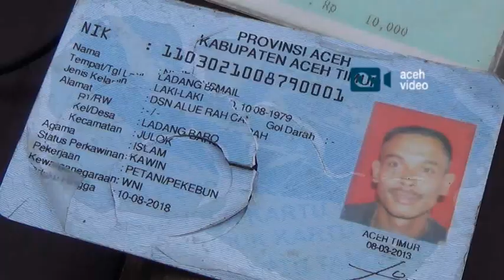3 Pucuk Senjata Disita Dalam Kontak Tembak di Tangse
AV-Banda Aceh: Kepolisian Daerah Aceh Menyita tiga pucuk senjata api, ribuan amunisi, satu butir granat dan sejumlah baju lorong yang ditinggalkan  kelompok Din Minimi dalam kontak senjata yang terjadi kemarin di Kecamatan Tangse, Kabupaten Pidie, kemarin (26/5). Diduga satu orang dari kelompok ini terkena tembakan.